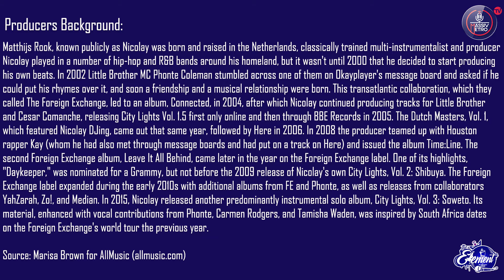Mr. Instro spotlights Dutch Hip Hop producer, Nicolay and looks at The Foreign Exchange & more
Mr. Instro spotlights Dutch Hip Hop producer, Nicolay and looks at The Foreign Exchange & more on TheElement with The Pristine Queen, Azizzar.

Nicolay was born and raised in the Netherlands and is a classically trained multi-instrumentalist and producer who started producing his own beats in 2000.

In 2002 Little Brother MC Phonte Coleman stumbled across one of his beats on Okayplayer's message board and asked if he could put his rhymes over it, and soon a friendship and a musical relationship were born.

The Producers Spotlight brings to the fore the incredible producers behind some of our favourite music and puts us on game about their unique approaches to production and more.

Presented by Mr. Instro through conversation with The Pristine Queen, the segment highlights Hip Hop producers and production as a whole and airs every Wednesday from 18:30-19:30 CAT, on Massiv Metro.

The Element SA is presented by The Pristine Queen, Azizzar and broadcasts on Massiv Metro every weekday from 18:00-20:00, CAT.

The Element is presented by The Pristine Queen, Azizzar and broadcasts live on Massiv Metro every weekday from 18:00-20:00, CAT. It's all